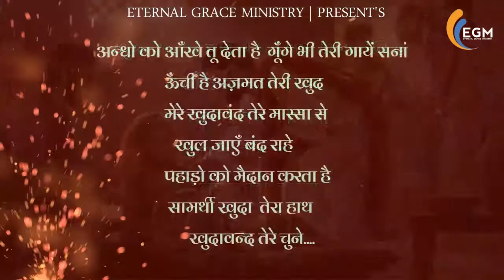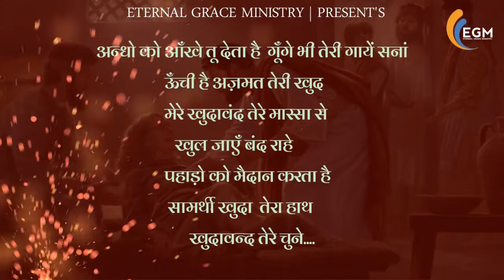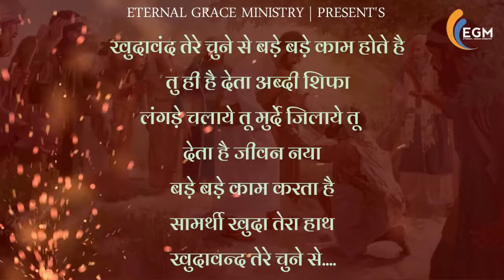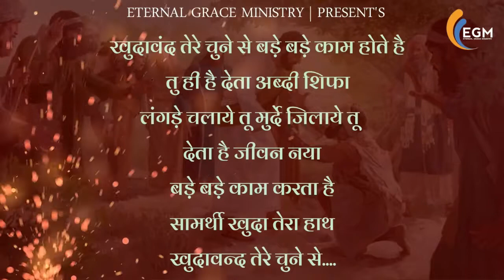खुदावंद तेरे छूने से || Khudawand Tere Chhune Se || Hindi Masih Lyrics Worship Song | EGM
-: खुदावंद तेरे छूने से बड़े बड़े काम होते है  || Khudawand Tere Chhune Se Bade Bade Kaam Hote Hai  :-